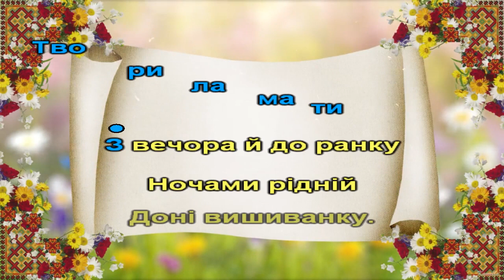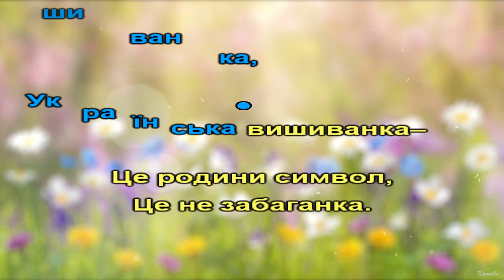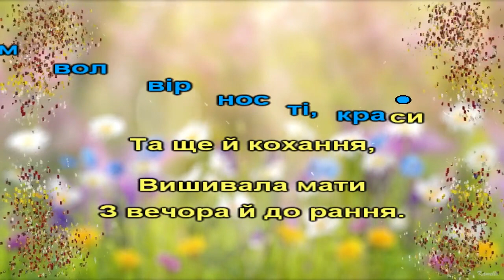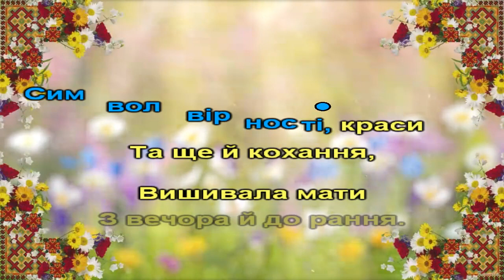Вишиванка (караоке)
сл. С.Шпарика, муз. І.Шабан
 1.Творила мати з вечора й до ранку
    Ночами рідній доні вишиванку.
    Розкішна вийшла вишита сорочка –
    В ній буде в світі найвродливішою дочка.
    Прегарний підібрала візерунок –
    Милує очі гідний подарунок,
    І душу і любов свою вложила,
    А вишиванка увібрала все й ожила.
Приспів:
Вишиванка, українська вишиванка –
Це родини символ, це не забаганка.
Символ вірності краси та ще й кохання,
Вишивала мати з вечора й до рання.

2.В такій сорочці кожен день, як свято,
   Радіти будуть вельми мама й тато.
   Красуня ця сорочка вишивана,
   Нехай щаслива буде донька і кохана.
Приспів. (2 р)
Пр-ш.
Приспів:
Вишиванка, українська вишиванка –
Вишивала ніч у ніч а на світанку
Одягала мати доні вишиванку